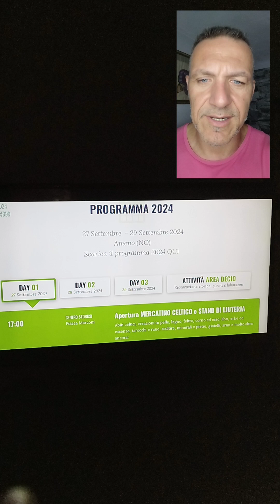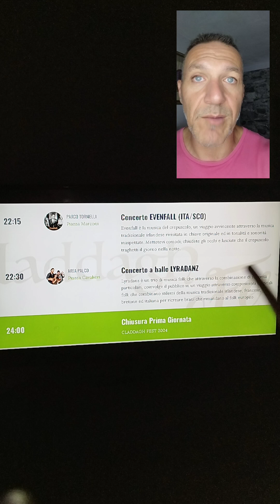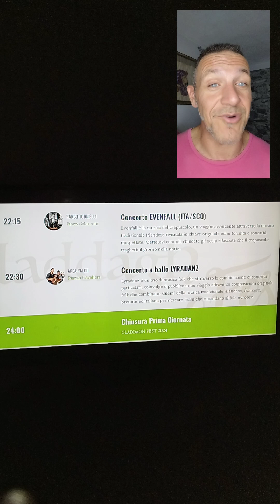Claddagh Fest - Ameno (NO)-Day 01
Festival di musica,arte e cultura dell'area Celtica.
Ameno si trasforma,per un week-end,in un antico villaggio celtico con bancarelle di prodotti tipici,affiancati dal mercatino di prodotti per "maghi" e "streghe"... con diversi workshop... che vogliono avvicinarsi al mondo dell'esoterismo ma,anche alla musica e tanto altro!
Street Food,concerti,incontri per rappresentazioni di diverse arti,spettacoli e tanto,tanto divertimento!